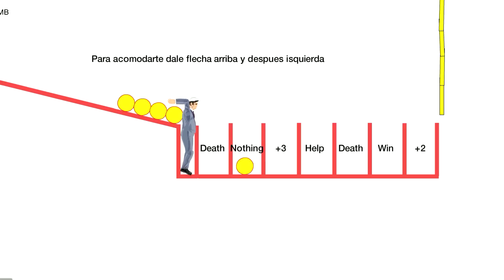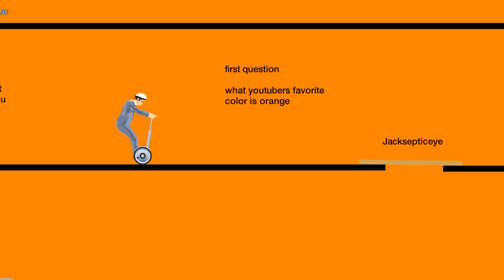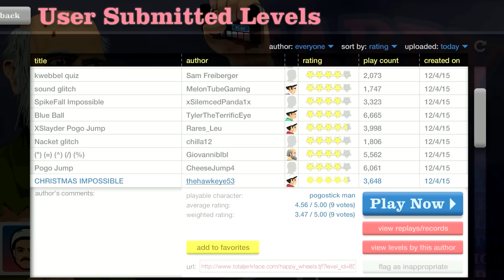Happy Wheels: Roller Coaster Ride - Part 342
theasianguygamershow
liltwistedone